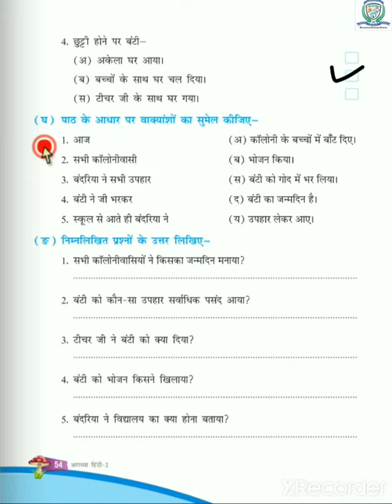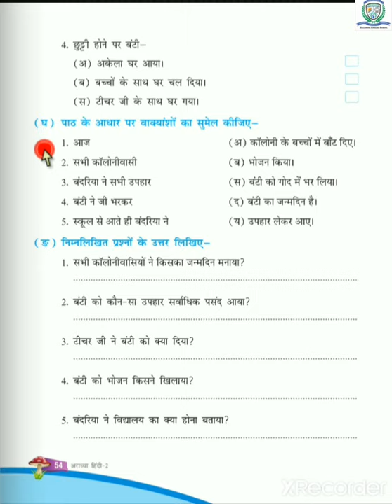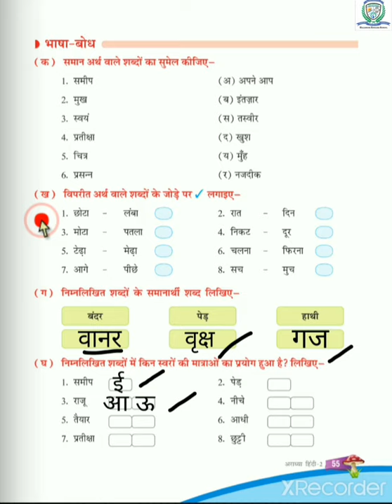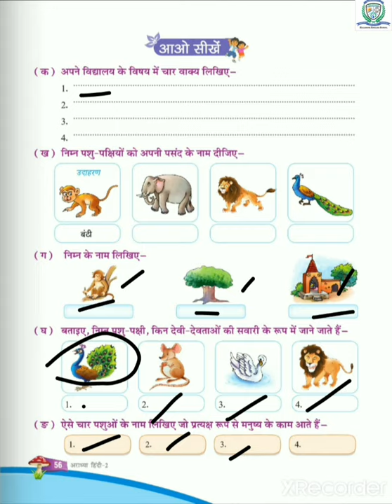STD 3 Hindi Ch 11 Part 2